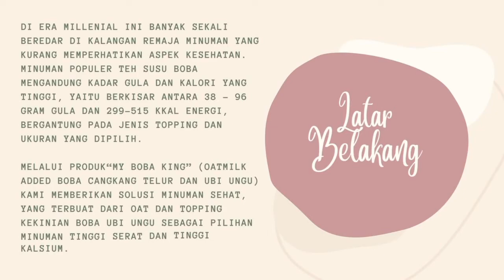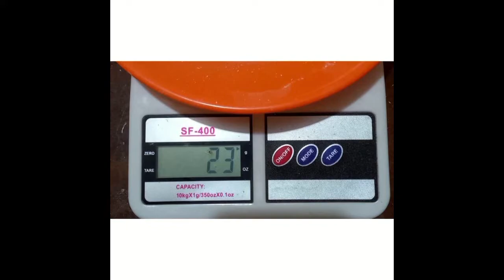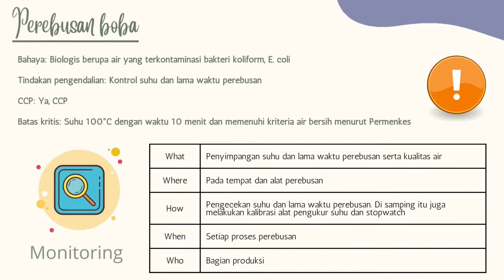My Boba King - Wirausaha Makanan Sehat Kelompok 18 Genap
"My Boba King, minuman boba kekinian sumber kalsium dan tinggi serat. Terbuat dari bahan utama : oat, ubi ungu, serta tambahan bubuk cangkang telur yang sudah diproses. Selain menyegarkan, tentunya juga menyehatkan lohh.. Penasaran??
Yuk simak cara pengolahannya!!
0:00 Pengantar
0:16 Latar belakang
0:50 Bahan yang digunakan
1:01 Langkah pembuatan
4:14 Titik Kritis dan Monitoring
4:37 Credit title dan penutup"